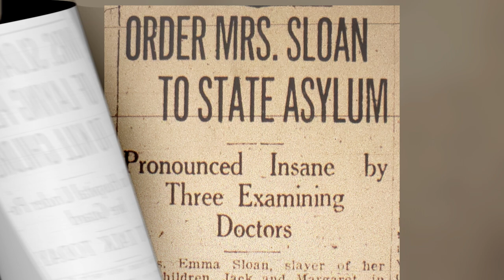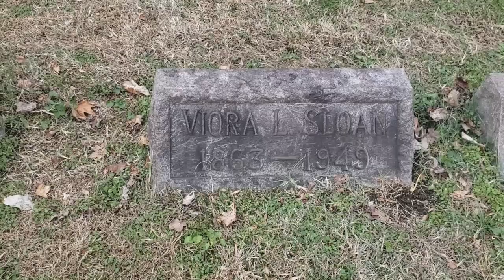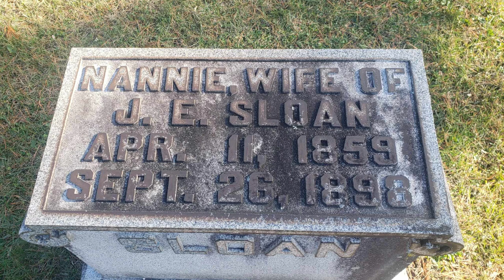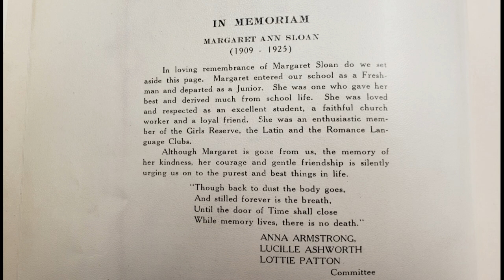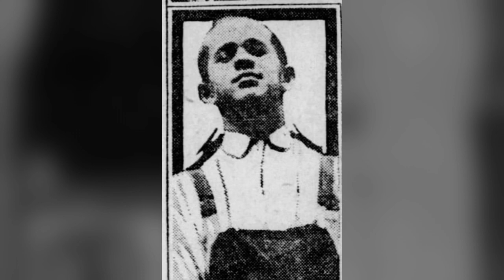Her God Given Right, The Story of Emma Sloan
Emma Sloan, wife, mother, murderer.
Emma Sloan was from Ironton, Ohio. In 1925 she lived in Ashland, Kentucky with her husband, and two children. She now rests in Woodland Cemetery in Ironton, Ohio. watch the video for more details.